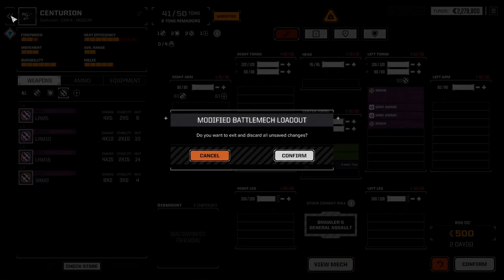March on Axylus | Battletech campaign | Ep 3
Since we have no good contracts we proceed with the priority mission.

00:00 Intro
2:20 Burning money
5:28 Benefactor
15:43 March on Axylus
59:46 Battle
1:17:02 Assassinate